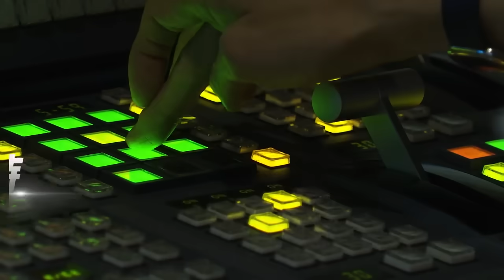美B-2轟炸機現身中東｜每日一聞｜TVBS新聞｜20241017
以色列持續將戰場擴大，今天以色列對敘利亞發動空襲，疑似是瞄準了總統巴爾夏的所在地。此外還有情報指出，接下來以色列很可能將為了10月初的飛彈襲擊事件，大舉報復伊朗；不過美國也有所行動了，首度動用B-2匿蹤轟炸機，打擊伊朗在葉門的同夥，給予不斷作亂的「胡塞組織」一個警告。